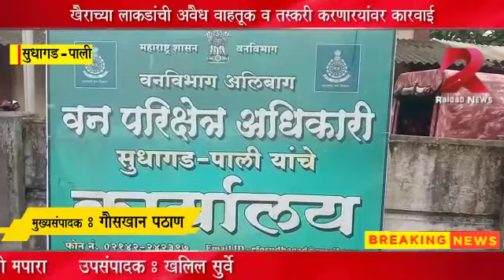सुधागड तालुक्यात खैराच्या झाडांची अवैध वाहतूक व तस्करी करणाऱ्यांवर कारवाई